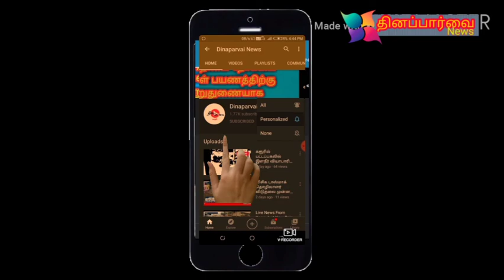ஆறு மாதத்துக்கு ஒருமுறை கூட்டப்படும் அரசு ஊழியர் குறைதீர் கூட்டத்தை நடத்த கோரிக்கை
தமிழ்நாடு உதவி வேளாண் அலுவலர் சங்கத்தின் கரூர் மாவட்ட செயற்குழு கூட்டம் மற்றும் அமைப்பு தினம் தமிழ்நாடு அரசு ஊழியர் சங்கத்தின் கலைவாணர் கூட்டரங்கில் நடைபெற்றது இக்கூட்டத்திற்கு கரூர் மாவட்ட தலைவர் சிவப்பிரகாசம் தலைமை தாங்கினார் கரூர் மாவட்ட செயலாளர் ஜெயராமன் தீர்மானங்களை நிறைவேற்றினார் அமைப்பு செயலாளர் சுந்தர்ராஜ் தணிக்கையாளர் சுந்தரவடிவேல் ஆகியோர் முன்னிலை வகித்தனர் மாவட்ட துணை தலைவர் ரத்தினவேல் மாவட்ட இணைச் செயலாளர் மாரிமுத்து தமிழ்நாடு அரசு ஊழியர் சங்கத்தின் கரூர் மாவட்ட செயலாளர் சக்திவேல் ஆகியோர் வாழ்த்துரை வழங்கினர் கூட்டத்தில் சிறப்பு அழைப்பாளராக தமிழ்நாடு அரசு ஊழியர் சங்கத்தின் மாநிலத் துணைத் தலைவர் ஞானவேல் கலந்து கொண்டு சிறப்புரை நிகழ்த்தினார்.

கூட்டத்தில் மாவட்ட நிர்வாகத்திற்கும் அரசு ஊழியர்களுக்கும் இடையே உள்ள பிரச்சினைகளை பேசித் தீர்க்கும் வகையில் 6 மாதத்துக்கு ஒருமுறை கூட்டப்படும் அங்கீகரிக்கப்பட்ட சங்கங்களின் கூட்டு மன்றக் கூட்டத்தை வேளாண் இணை இயக்குனர் கரூர் அவர்கள் உடனே நடத்த வேண்டும், வட்டார வளர்ச்சி உதவி வேளாண் அலுவலகத்தில் தற்பொழுது புதிதாக விவசாயிகள் பயிர் எண்ணிக்கை பராமரிக்க பிறப்பிக்கப்பட்ட உத்தரவை ரத்து செய்ய வேண்டும் மற்றும் விதை உற்பத்தி பணியில் ஈடுபட்டுள்ள உதவி அலுவலர்கள் காலியாக உள்ள கிடங்கு மேலாளர் பணி பொறுப்பு வழங்கப்பட்டு வருகிறது இப்பணி தற்போது மேற்கொள்ளப்பட்டு வரும் பணிக்கும் சம்பந்தமில்லாத இதை கருத்தில் கொண்டு கிடங்கு மேலாளர் பணியை ரத்து செய்ய சென்னை வேளாண் ஆணையாளர் அவர்களை கேட்டுக்கொள்வது என தீர்மானம் நிறைவேற்றப்பட்டது.

முன்னதாக அமைப்பு தினத்தை ஒட்டி சங்கத்தின் கொடியினை தமிழ்நாடு அரசு ஊழியர் சங்கத்தின் அலுவலக வளாகத்தில் ஏற்றி வைத்து தாந்தோணி வட்டார துணை வேளாண் அலுவலர் கருப்பையா நன்றி உரை கூறினார்.